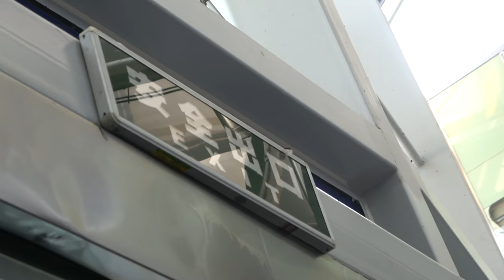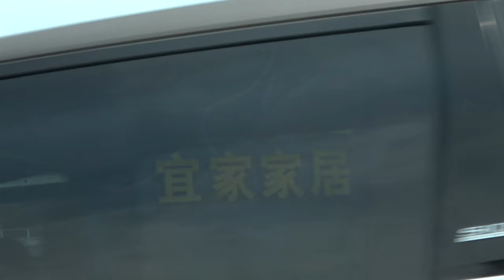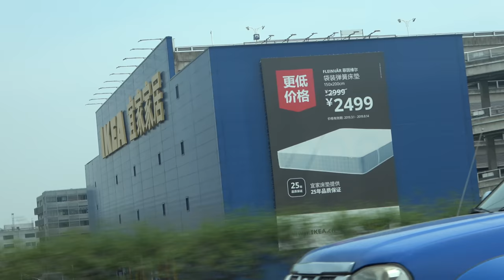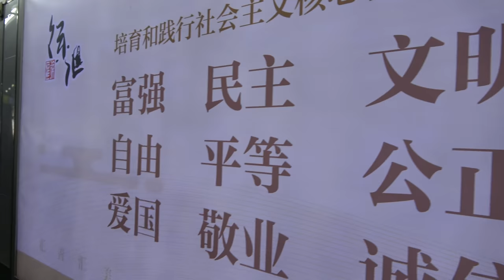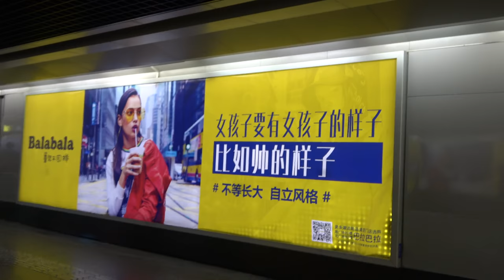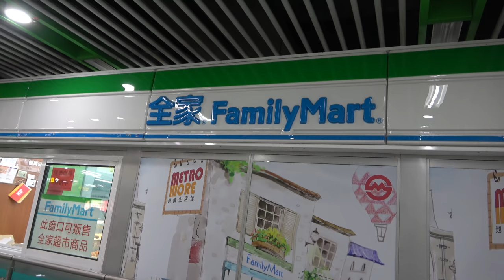初めて中国に上陸した感想 中国ってどんなところ？【1905上海】上海南駅 6/5-101